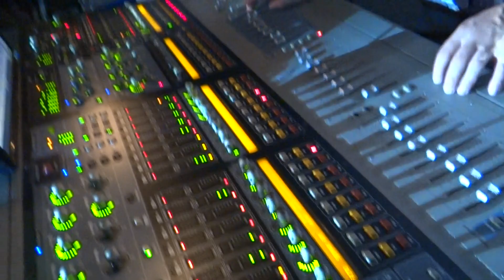Marco Antonio Solis - M�s Que Tu Amigo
Concierto Plaza Civica Samborondon